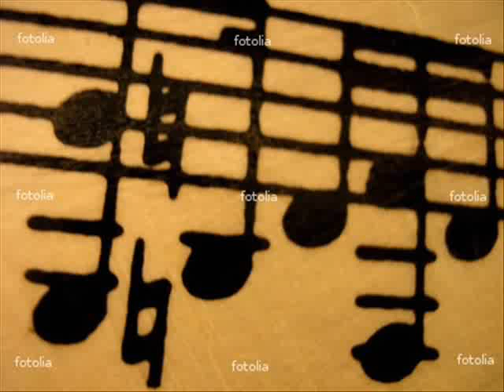NOBODY LOVES RICHARD MALTBY